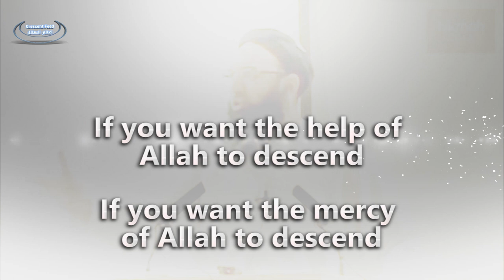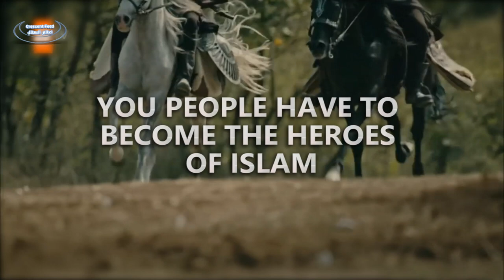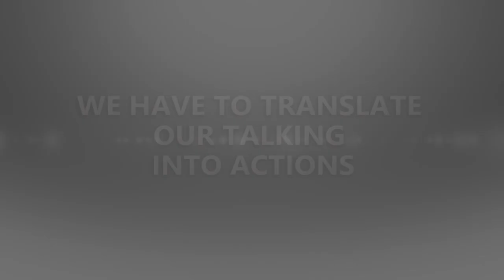Sent an entire army for One person!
A very fiery talk by the Shaikh with the examples of situations of Umar Bin Abdul Aziz RH and Mutasim from the history

A small reminder on how the Muslims were honourable in the past in contrast to our situation today! Sadly today our actions as the Ummah has become far away from our salaf!